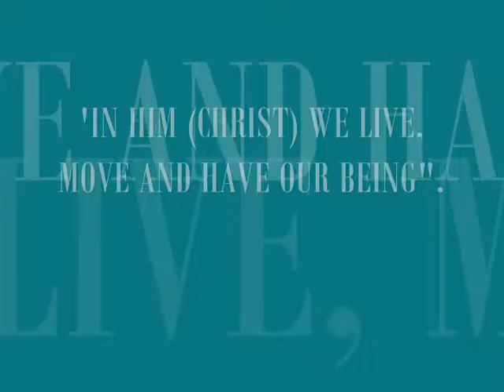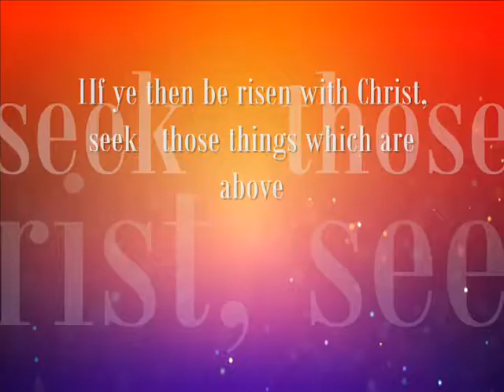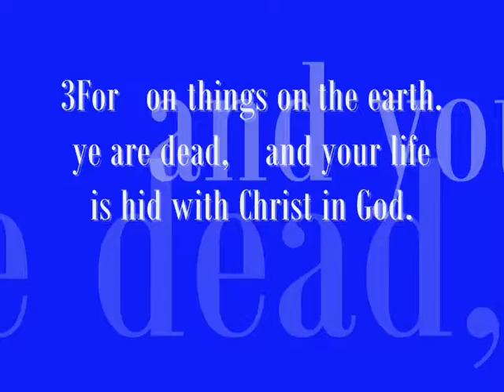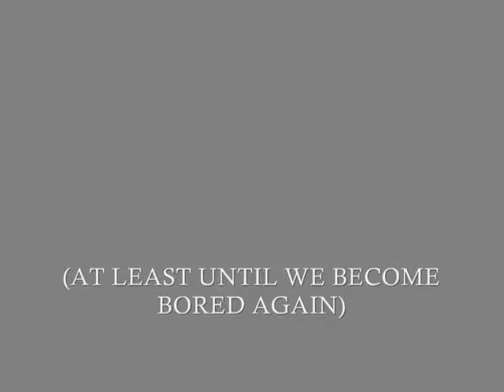within us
Coincidence is God's way of remaining anonymous.